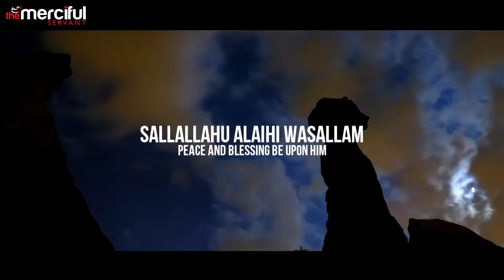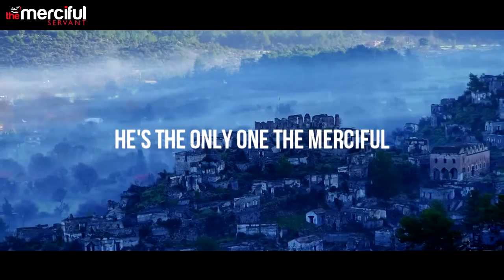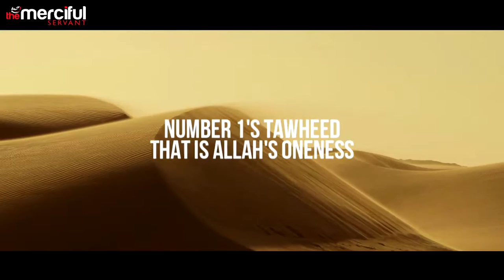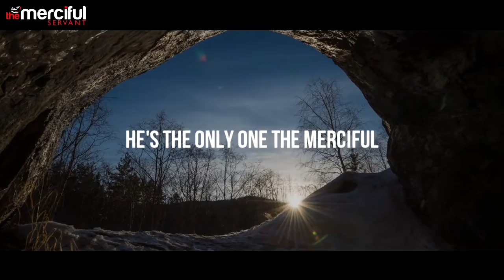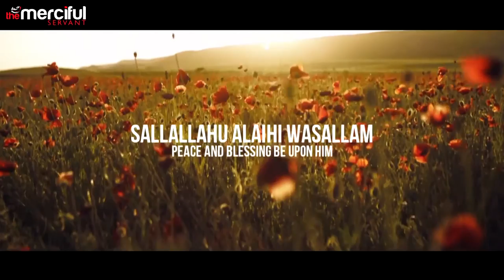Testify Islam Exclusive Nasheed By Omar Esa